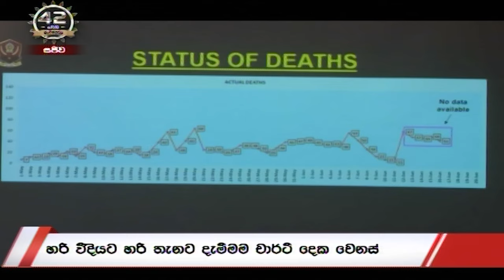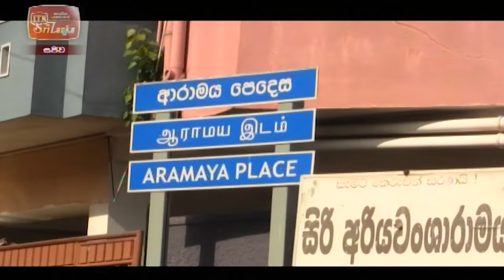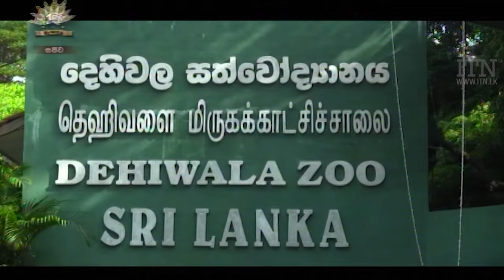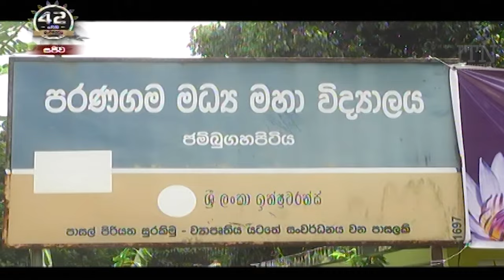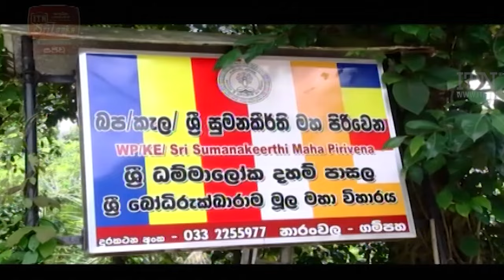ITN News 2021-06-18 | 10.00 PM